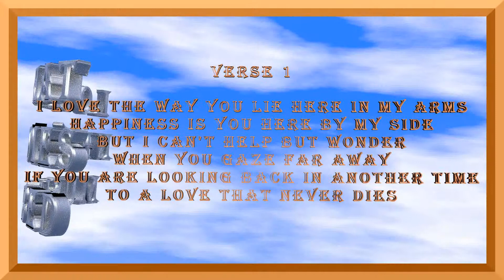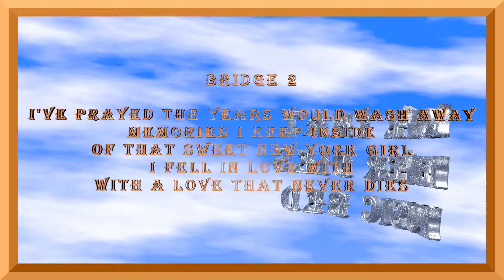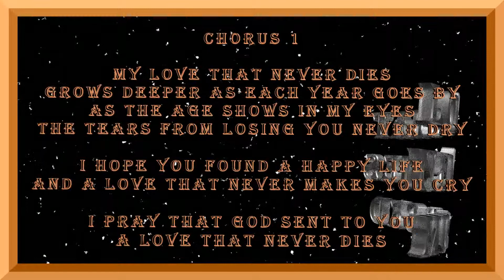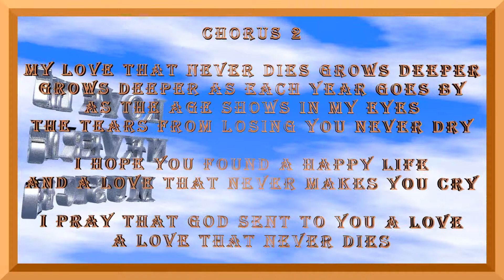LOVE THAT NEVER DIES MUSIC BED WITH LYRICS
LOVE THAT NEVER DIES
LYRIC VIDEO

& Melodic Services Publishing, BMI
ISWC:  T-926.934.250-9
BMI # 28796490
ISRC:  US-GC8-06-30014